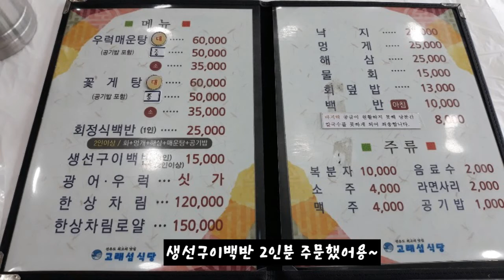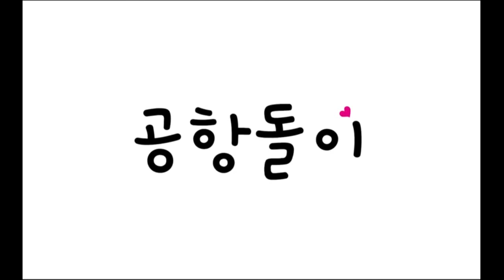선유도해수욕장 주변 탐방중 들른 고래섬식당에서 생선구이 맛있게 먹었네용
전북 군산시 목도면 선유도3길 50 (선유도리, 고래섬)